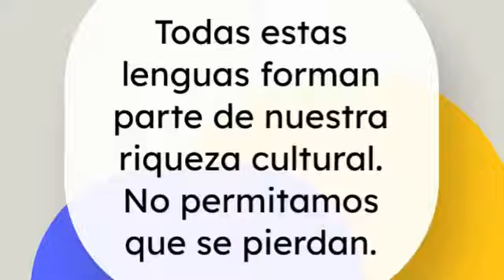Son lenguas, no dialectos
En conmemoración al Día Internacional de la Lengua Materna, se habla de la importancia de conservar nuestros idiomas y se recuerda que se trata de lenguas y deben denominarse de esta manera.